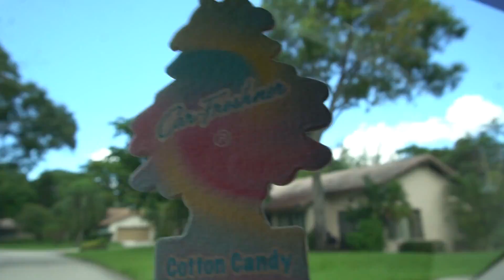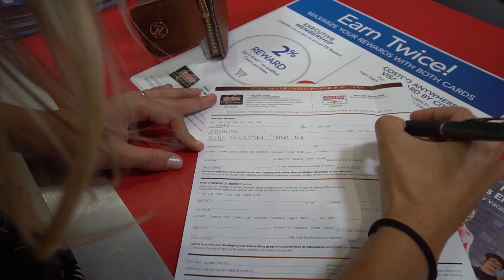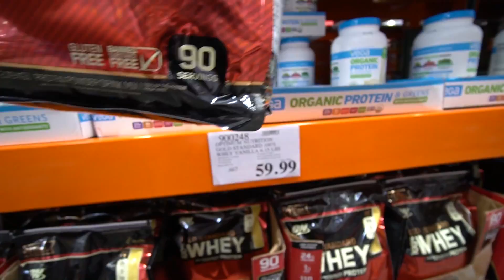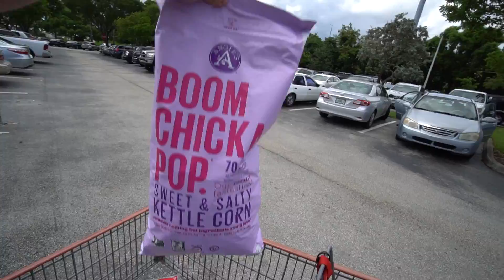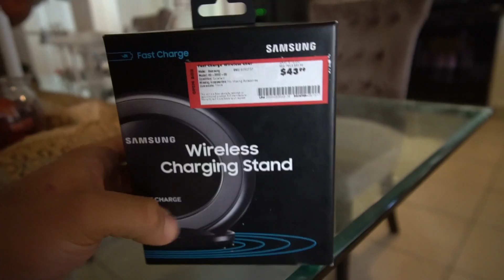Supermercado Barato nos EUA / Treino com Inscritos !!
Parcerias

3VS Nutrition

LojaDoSuplemento.com.br